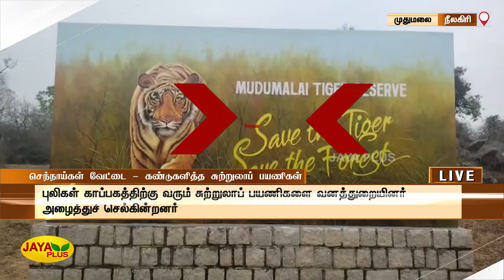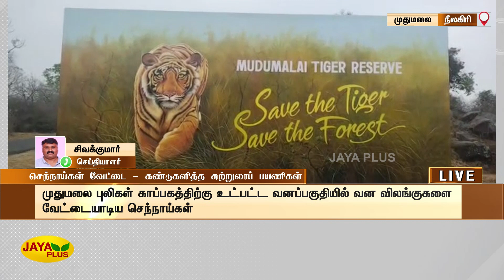செந்நாய்கள் வேட்டை - கண்டுகளித்த சுற்றுலா பயணிகள் | Nilgiris | Wolves